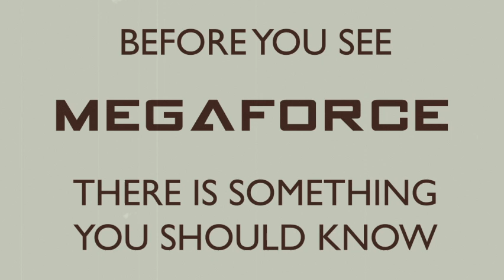Megaforce (1982) Trailer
Persis Khambatta, looking better than she did in Star Trek, can't break into this boy's club despite her rank and perfect combat test. Things that make you go hmmm.